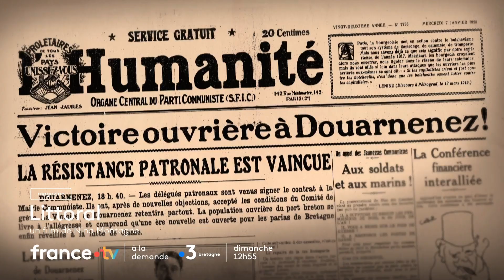[Bande annonce] Le chant des sardinières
Le chant des sardinières, un documentaire réalisé par Nina Montagné
coproduction : Paris-Brest Productions, Aligal production et France Télévisions. (26 minutes)
Diffusion sur France 3 le dimanche 24 novembre à 12h55 dans Littoral.

Hiver 1924. Pendant plus de six semaines, deux mille ouvrières des conserveries de sardines de Douarnenez vont se mettre en grève pour réclamer une augmentation de salaire. Une épopée sociale et victorieuse qui marque l’histoire et l’âme de la ville.

En 2024, cent ans après, quelle empreinte cette grève a-t-elle laissée à Douarnenez ? Comment une lutte sociale d’hier peut-elle résonner et semer des graines aujourd'hui ? Des chants de sardinières aux chants de lutte, dans les slogans scandés de manifestations, les créations artistiques sur le port ou sur les toits, les fêtes dans les rues et les collages sur les murs, dans les esprits et les paroles d'habitantes, partons en quête de l'écho des sardinières.

Mosaïque de femmes douarnenistes d'hier et d'aujourd'hui, le film dessine en filigrane, entre passé et présent, le récit de cette grève, à travers des bribes de l'âme de la ville et de celles qui y habitent. Hommage des femmes d'aujourd'hui à celles d'hier.

Profil : @france3bretagne